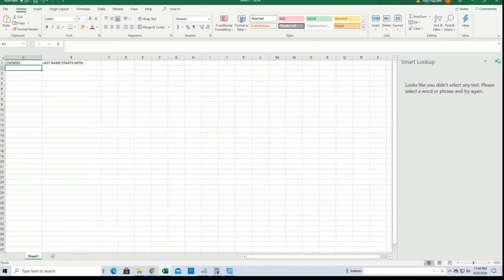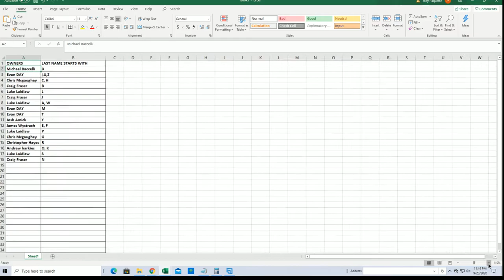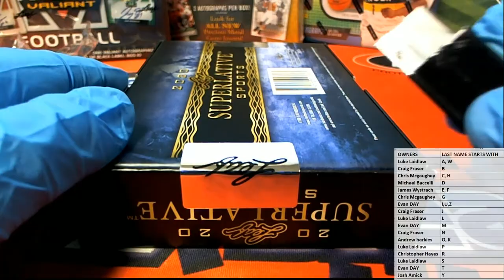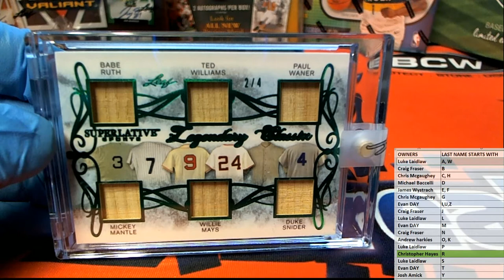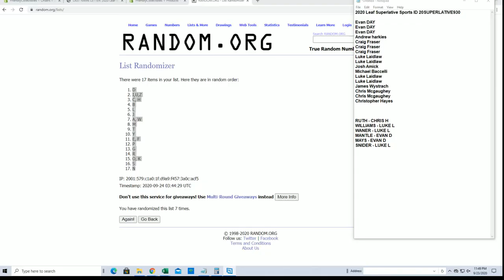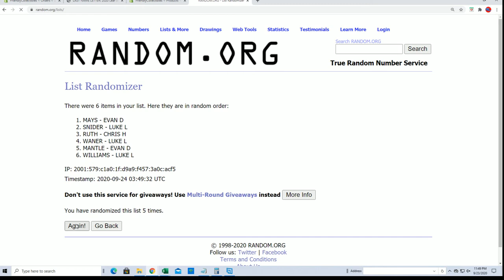2020 Leaf Superlative Sports ID 20SUPERLATIVE930